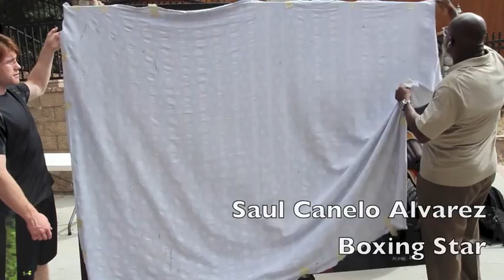Mohammed Mubarak talks what inspired him to paint Canelo Alvarez